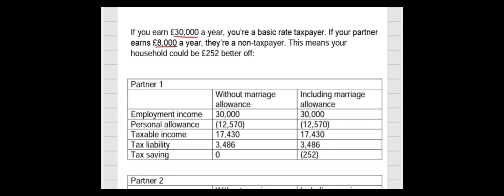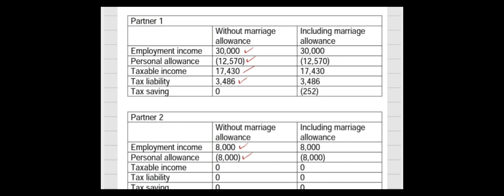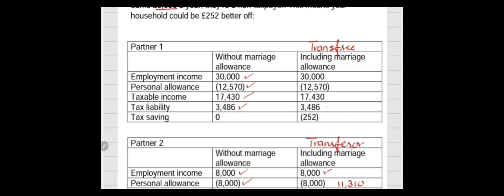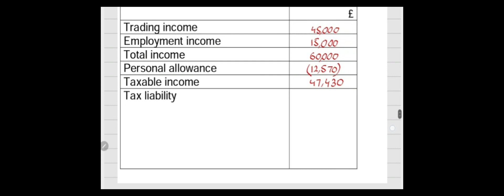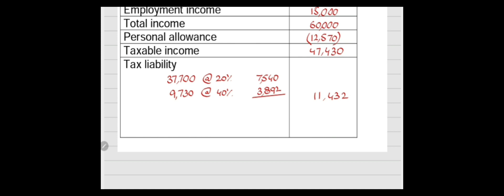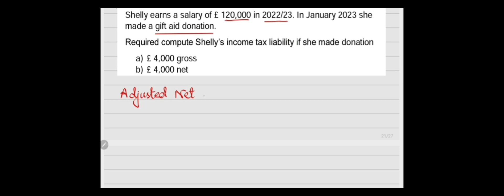F6 TX Marriage Allowance, Gift Aid Donation, Qualifying Interest Payments, child benefit charge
marriage Allowance
PAYE
INCOME TAX PAYABLE & Income Tax Liability
Qualifying Interest Payments